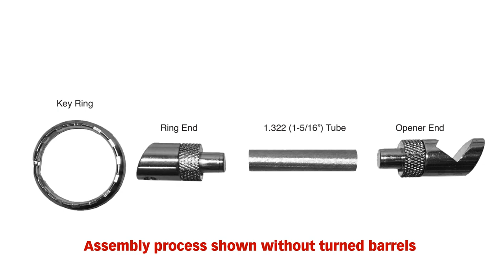Bottle Opener Keychain Assembly Instructions from Penn State Industries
Instructions on how to assemble the Bottle Opener Keychain Kits from Penn State Industries.

About Penn State Industries:
We provide the small project woodturner with innovative solutions, unique products and designs and an unparalleled product selection that enable creativity. We create things for people who create things and we honor the process of turning something raw into something special. It is our mission to help like-minded enthusiasts fulfill their desire to create something that is not only beautiful, but functional. We make it easy by providing quality woodturning products without the pretense. Our kits help make it easier for you to realize your inner artist.